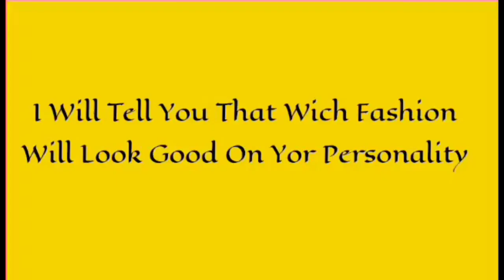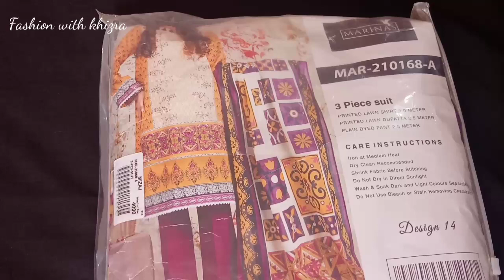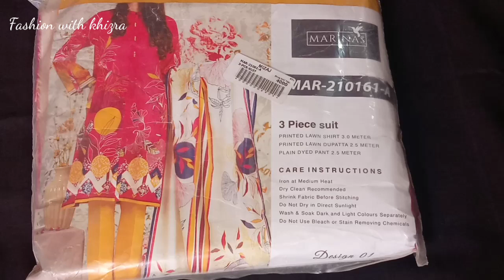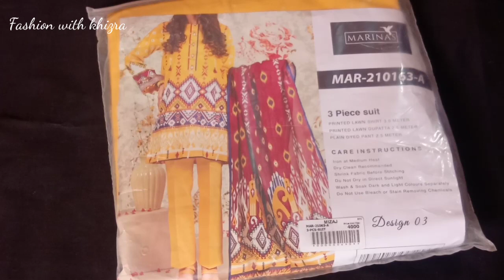Mizaj Summer Collection Sale 50% Off 2022| Marina By Mizaj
mizaj mizaaj apna mizaaj sekhen mizaj sale mazaj,mizaj chennai mizaj dresses urine se mizaj mizaj textiles mizaj ki pehchan pd mizaj meme mizaj garm mizaj mizaj designer studio mizaj dress garam mizaj insani mizaj da me mizaj de thanda mizaj khushk mizaj mizej jismani mizaj badam ka mizaj gosht ke mizaj pd mizah mizaj lawn sale mizaj dress shop garm mizaj ka ilaj garm mizaj kya hai apna mizaj sekhen ap ka mizaj kiya hey

Mizaj Summer Collection Sale.
Mizaj online shopping
Mizaj store. Stylo Sale
Ready To Wear Collection
Mizaj Summer Sale with prices
junaid Jamshed grand festival sale
printed collection Lawn.
shopping haul
shopping 2023
mizaj shopping review
online shopping